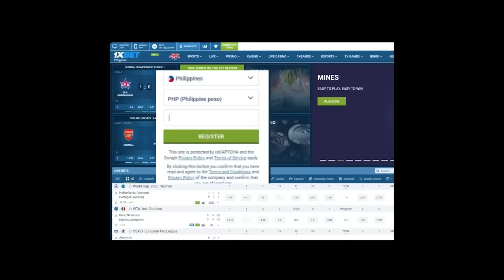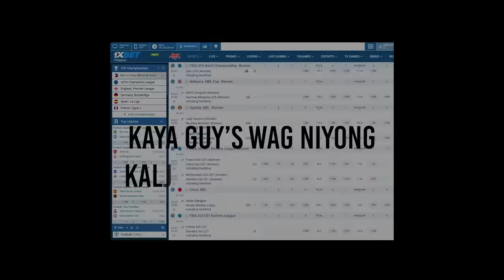EnriqueGil nagbenta ng collection na shoes ? Bakit kaya ?